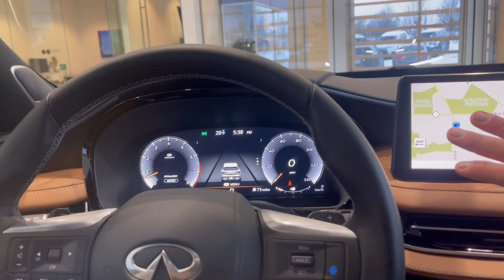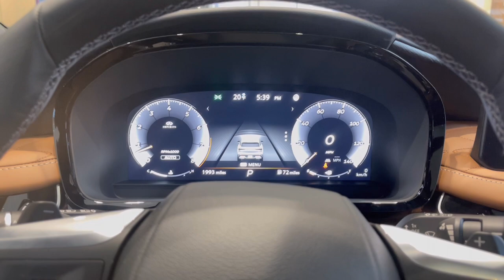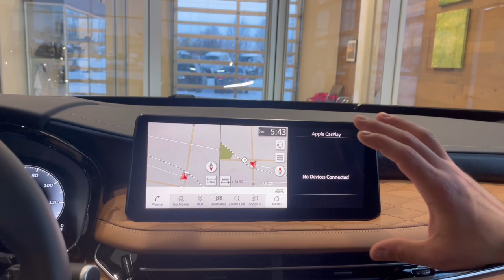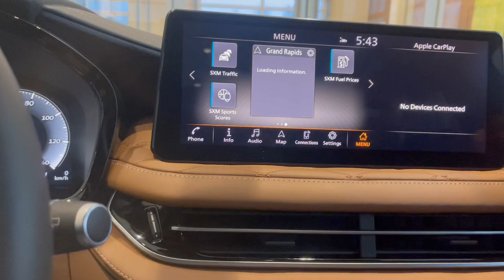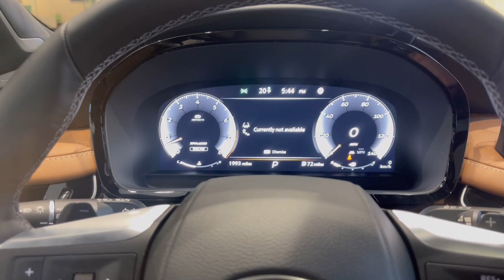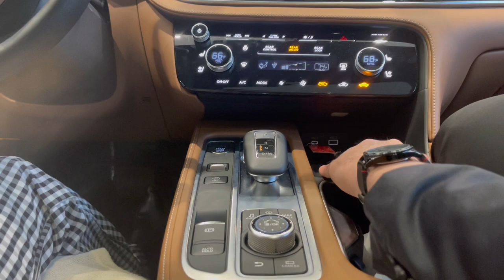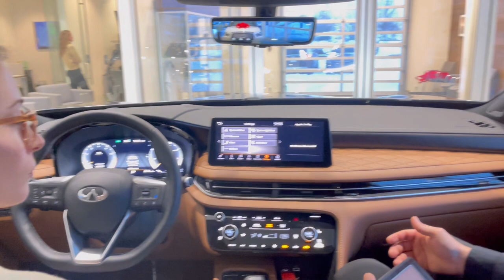2022 Infiniti QX60 Walk Around Video- Moe Abu-Rgailah IOGR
Moe Abu-Rgailah from Infiniti of Grand Rapids. 2022 Infiniti QX60 Walk Around Competition.